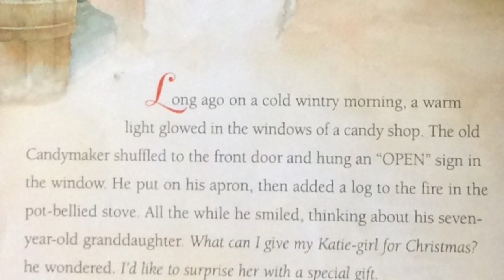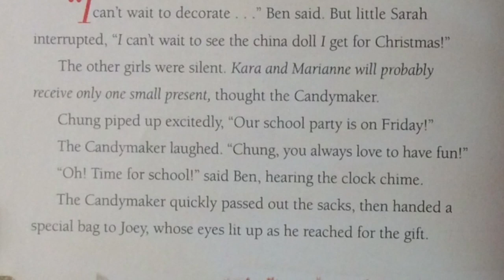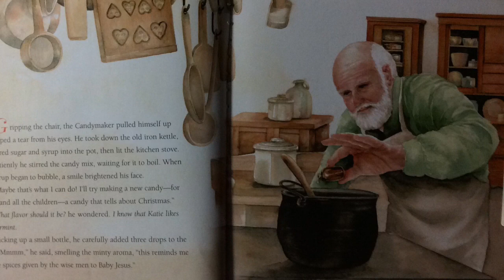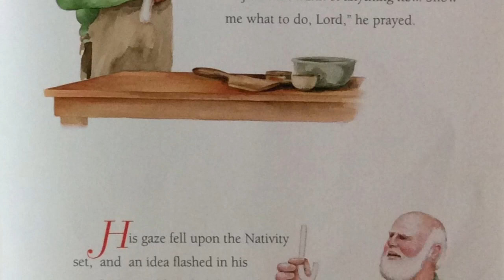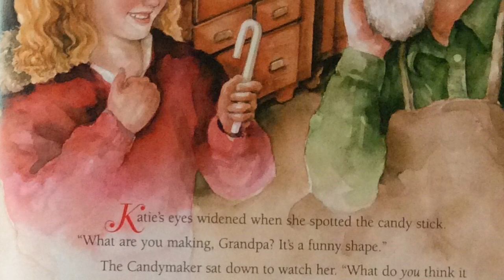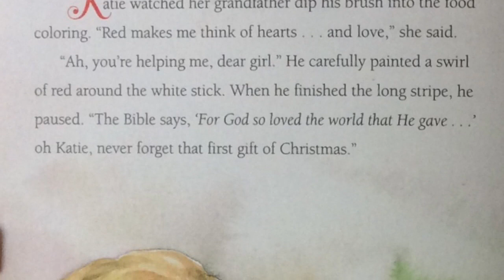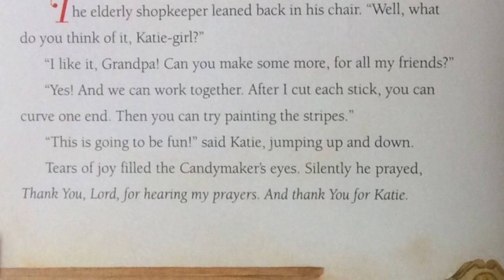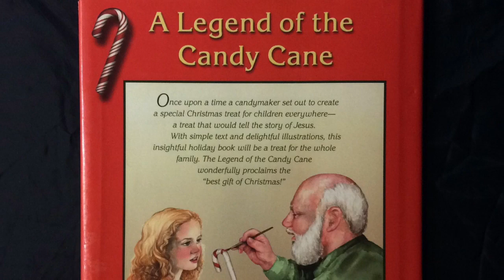The Candymaker’s Gift Read Aloud Children’s Christmas Story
A heartwarming story of a grandfather and granddaughter and the meaning of Christmas told through a legend of the candy cane